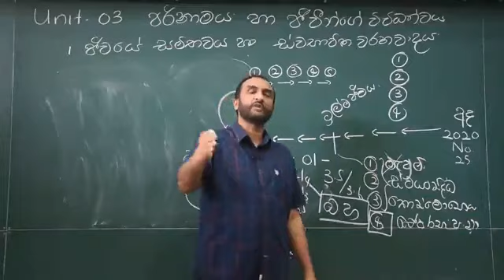A/L Biology - Nissanka Weerasekara - Study Motivation - මේවා කියලත් බෑ නොකියත් බෑ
Nissanka Weerasekara
A/L Biology